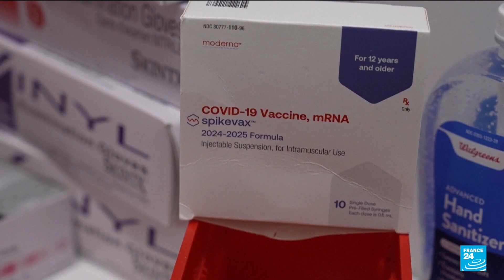Health: mRNA Covid vaccines may help fight cancer • FRANCE 24 English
Preliminary research published in Nature suggests that COVID-19 vaccines, particularly Pfizer and Moderna, may offer unexpected benefits for cancer patients. People with advanced lung or skin cancer who received the vaccine within 100 days of starting immunotherapy lived significantly longer. Researchers found that the mRNA in the vaccines might enhance the immune system’s response to cancer treatments, independent of any virus-related effects.